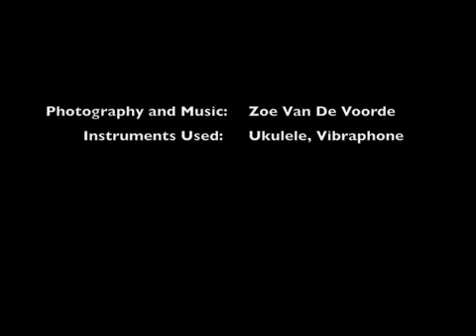"Your Space" Submission- The Nano Covers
This is a stop motion video I made for one of my college applications. All photography and music was done by me.